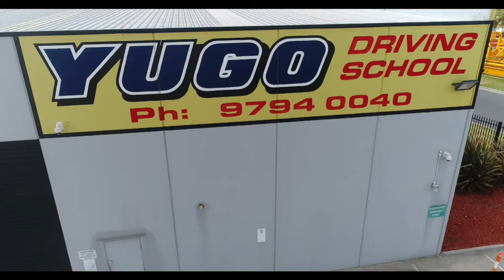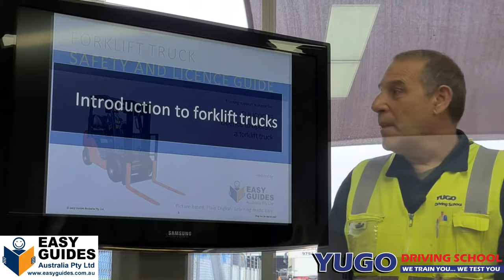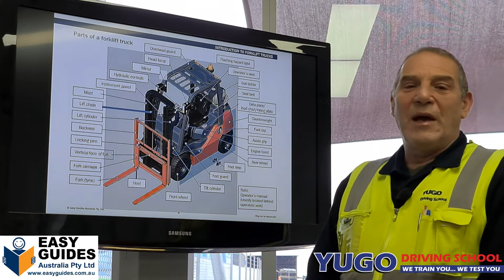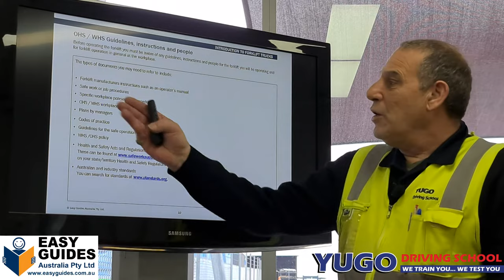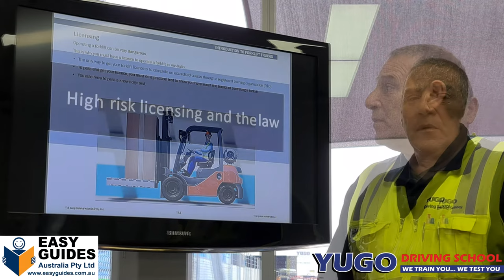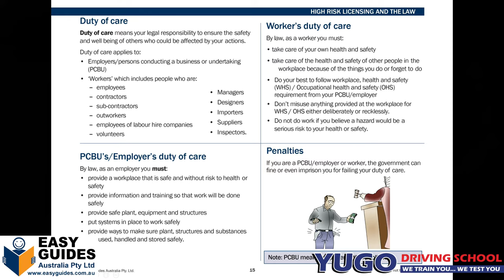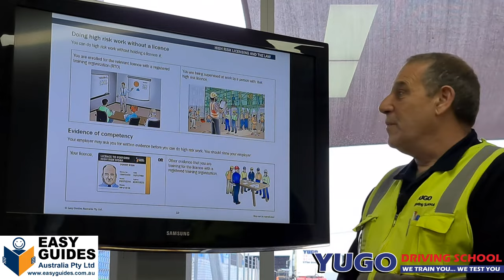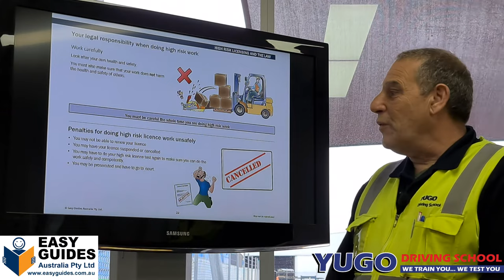Forklift training knowledge Part 1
Easy Guides Australia: For all your HRW license training materials